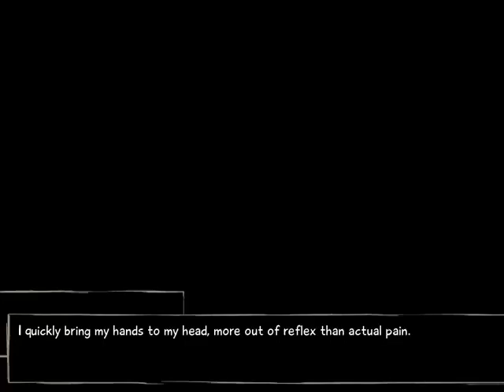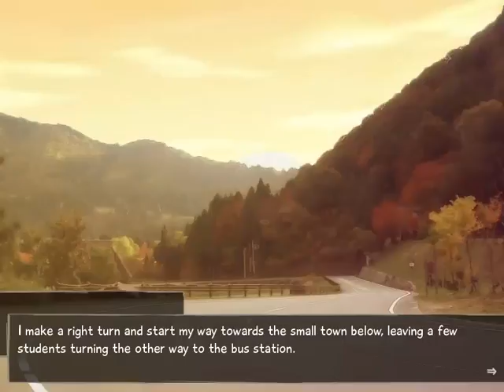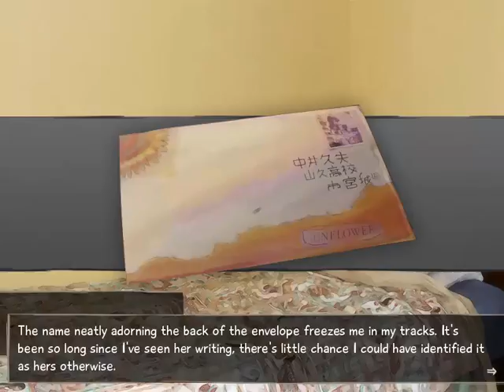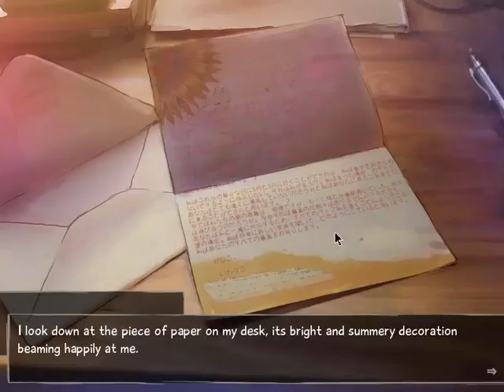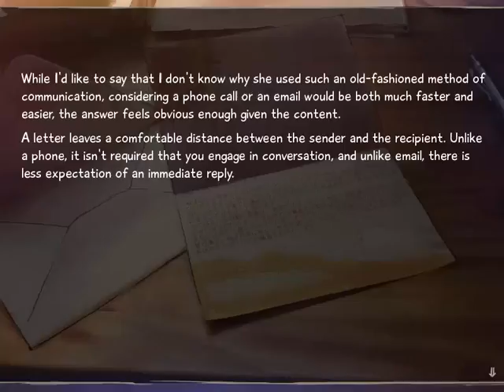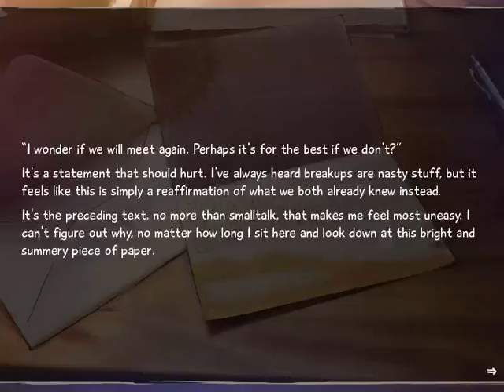Let's Play Katawa Shoujo Part 130 - A Brief History of Thyme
This part has little to nothing to do with thyme! (It's on Hanako's shopping list, though!)
This part starts off with Hisao getting scolded by Shizune and Misha for sleeping in class! (He even got a chop to the head from Misha!)
And then, after class, Hisao runs into Hanako in the hallway!
After saying good afternoon to each other, Hanako hands a sheet of paper to Hisao.
What's written on the sheet of paper? A shopping list, of course! (How random!)
Hisao accepts her request to get her shopping for her. (She seems to be busy studying.)
So with that, Hisao heads to the gate, when suddenly!
He encounters Lilly by the school gates!
It looks like Lilly has some shopping to do too, so the both of them decide to go shopping together.
On the way to the store, Lilly shows concern for Hisao's health, but he tells her he's alright. (She's a very caring sort of person!)
And then later on, Hisao sees a bit of a mischievous side of Lilly when they're walking back to the school! (She clearly has a crush on him at this point!)
Once they get back to the school, they say goodnight to each other and Hisao gives Hanako her shopping.
And then finally, after returning to his room, Hisao ends up reading a bit of Iwanako's letter. (He barely reads it this time around!)
And on another note, I ramble a lot in this part! (Don't I always!?)